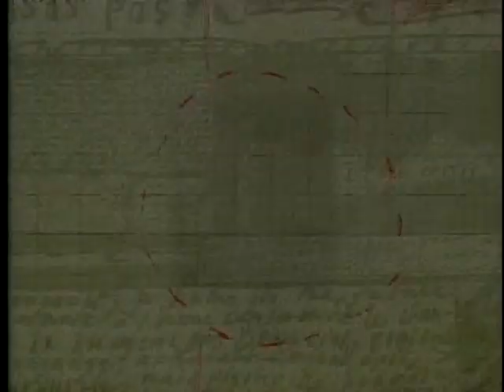I Am Cuba (1964) Discussion with Yevgeny Yevtushenko